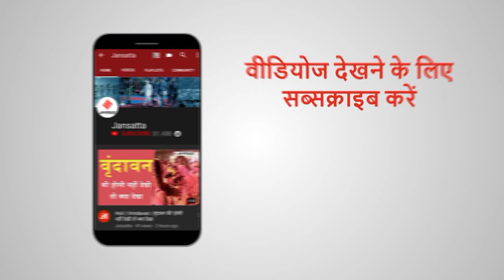फिर मारी Nitish Kumar ने पलटी, अब PM Modi के नाम पर मांग रहे हैं वोट। Bihar Election 2020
Bihar Voting: पहले दौर का मतदान (First Phase Voting) खत्म होने के साथ ही बिहार के मुख्यमंत्री नीतीश कुमार (CM Nitish Kumar) को ये बात अच्छी तरह से समझ में आ गई है कि बिना नरेन्द्र मोदी (Narendra Modi) का साथ मिले सत्ता में वापसी मुश्किल है। इसलिए वो नीतीश कुमार जिन्होंने कभी मोदी के साथ मंच साझा करने से भी इंकार कर दिया था, आज मोदी का गुणगान कर उनके नाम पर वोट मांग रहे हैं।

Bihar Elections: पहली बार पोस्टर में नहीं दिखे लालू यादव, JDU ने नीतीश को बताया 24 कैरेट गोल्ड
Bihar Elections: तेजस्वी ने सरकार पर बोला हमला, कहा- जनता इसबार सरकार बदलने जा रही है